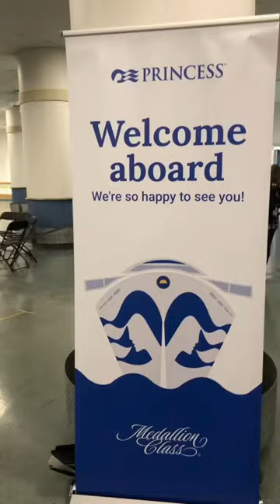HOW To BOARD Crown Princess CRUISE Ship In VANCOUVER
How To board the Crown Princess cruise ship in Vancouver, BC.  A few easy steps but definitely order you Princess medallion ahead of time to shorten you check in wait time.